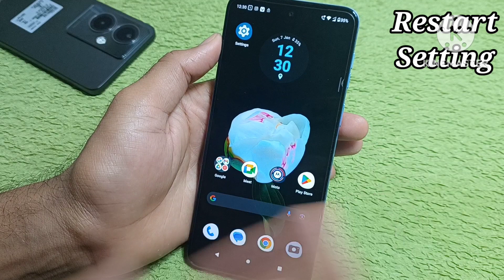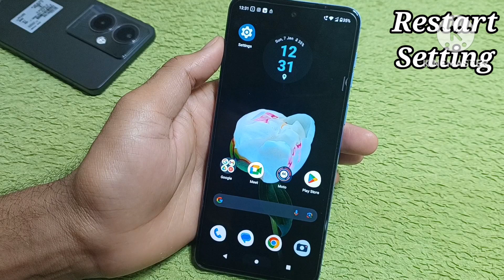How To Show Restart Option In moto g34/How to Restart in moto g34/Moto g34 5g ko Restart kaise kare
Hello friends aaj ki is Video me Maine aap logo ko bataya hai ki motorola g34 5g mobile ko Restart karna sheekhe